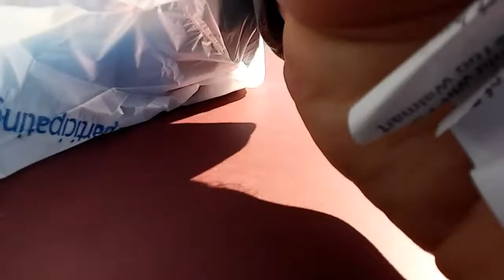**PARKING LOT PAINT JOB!!**